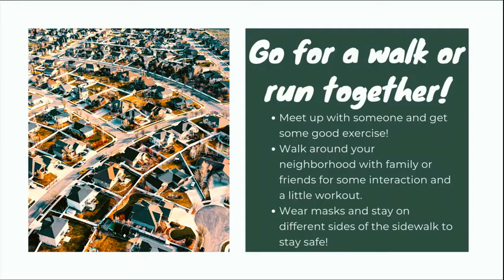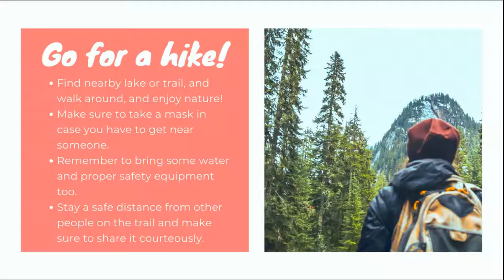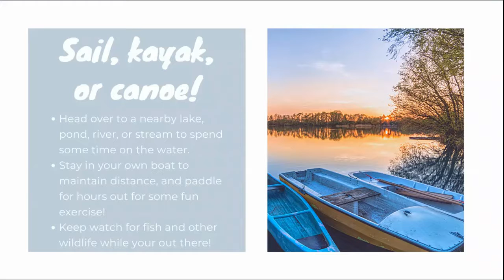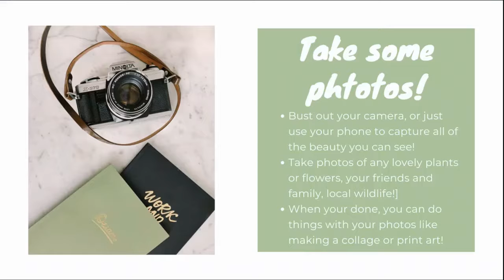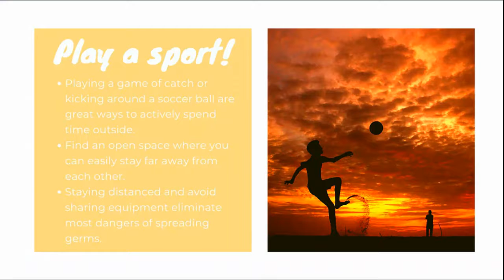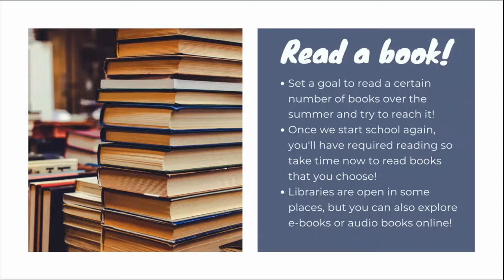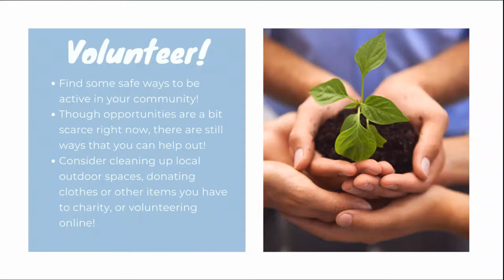Socially Distance End of Summer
Presentation by Ruth Christino